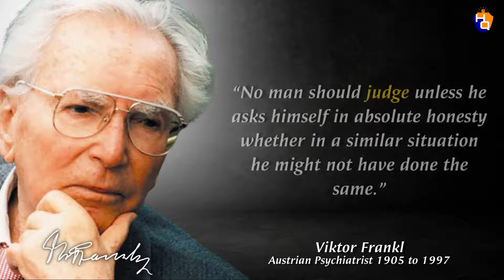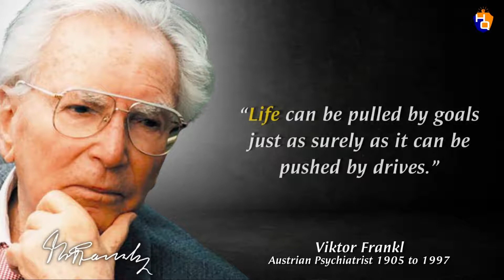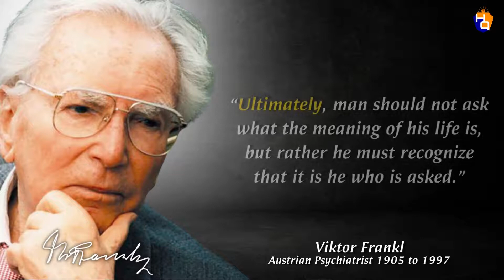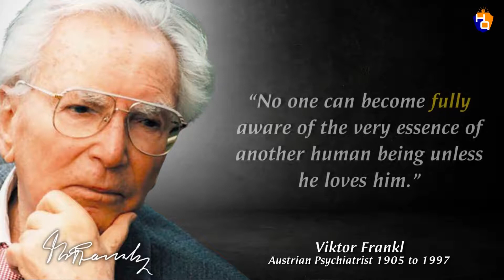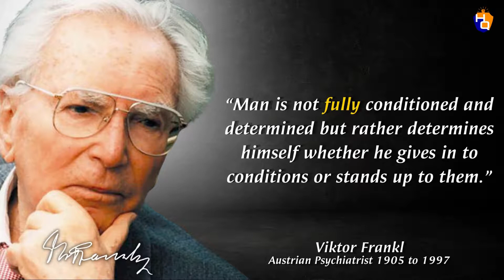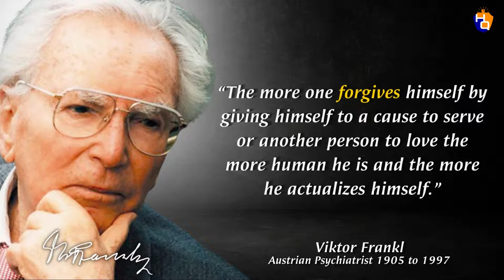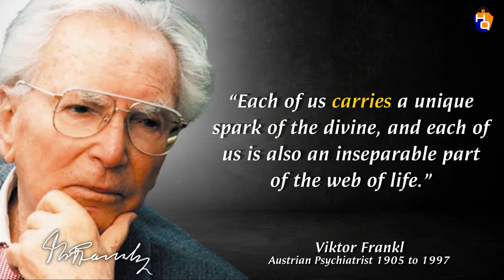Viktor Frankl's Quotes That Will Whet Your Appetite For Wisdom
Viktor Frankl's Quotes That Will Whet Your Appetite For Wisdom | Horizon Quotes

Viktor Frankl was a psychologist who lost his parents and sisters during the Holocaust and later on would write Man's Search For Meaning. In the midst of darkness and uncertainty, Viktor Frankl was able to find meaning in life. He spoke of this meaning man can create for himself.

He used his stay in the concentration camp to write a book about how we can find meaning in life even in the middle of the most desperate and difficult times. A few years after its publication, Man's Search for Meaning became one of the most influential books on human psychology, with an estimated 10 million readers to date. Frankl is one of the most influential figures you have ever heard of before.

Here are some of his renowned quotes that have changed my perspective on life. These are some of my favorite quotes from that book. As with any reading, context is key in understanding a quote.

Thank you very much for watching and for leaving feedback. Every single day I am completely astonished by all your warm support and it really inspires me to work even harder on motivation. Have a wonderful day.